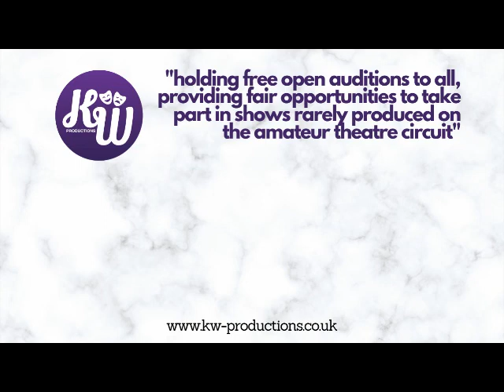Last Saturday Night – A Slice of Saturday Night (2014) – KW Productions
A Slice of Saturday Night (23-27 September 2014)
KW Productions - Upstairs at the Western, Leicester.

Direction and Musical Direction by Leigh White
Choreography by Keiran Whelan-Newby
Videography and Thumbnail Photography by Tim Neville

Featuring Wil Neale as Gary, Matthew Bloomfield as Eddie, Keiran Whelan as Rick, Laura Carvell as Sue, Katie Draper as Bridget, Laila Curtis as Sharon, Hollie Muggleton as Penny and David Lovell as Eric ‘Rubber Legs’ de Vene